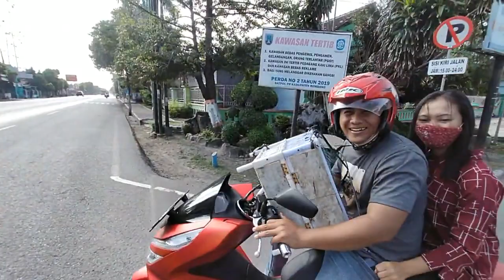RAHASIA MERPATI SANGGUP BALIK KANDANG, MESKI DILEPAS PULUHAN KM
Rembang – Burung Merpati tergolong unik. Karena meski dilepas ke alam bebas sejauh belasan hingga puluhan kilo meter, tetap saja mampu kembali lagi ke dalam kandang.

Kira-kira apa rahasianya ? Saksikan tayangan berikut ini ya sahabat. (Musyafa Musa).